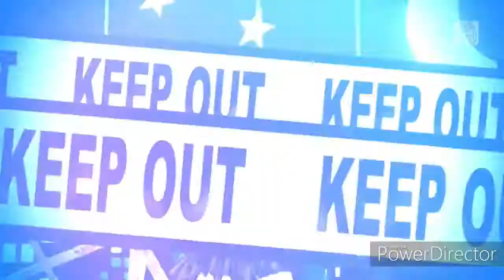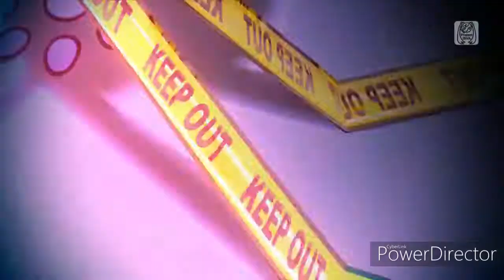The Most Elegant Girl Ever | 初音ミク/Hatsune Miku Project Diva Mega39s (Switch)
she is so sassy

Hatsune Miku Project Diva Mega39s is project diva game that are include every songs from the previous generations of project diva just like project diva arcade that was release for PS4 back in 2016. The game include over 100 songs and 300 modules (can't remembered). This is the very first project diva games that release on Nintendo system. The game is currently release in Japan, and will come to west in 2020.